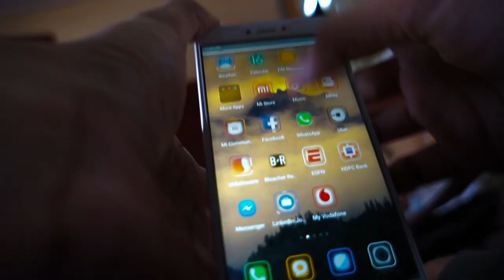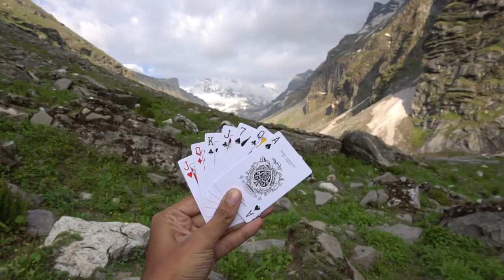Hampta pass: The Introduction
This is just an introduction to our last trek to Hampta pass. I hope you enjoy.